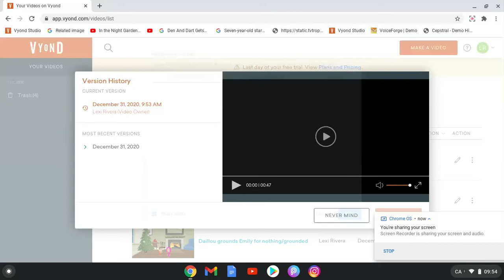Agnes beats up Lily/ungrounded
Happy New years eve for 2021, And say goodbye to 2020, And say hello to 2021, And 2021 better be a good year, Because 2019 was but 2019 is almost 2 years ago at 11pm, But 2021 is almost here, I hope you guys enjoy the new year for 2021